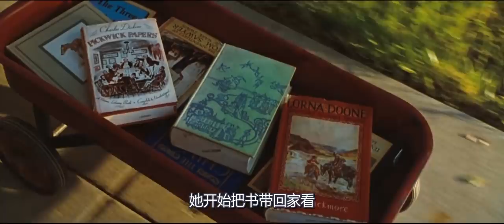6岁女孩发现自己有了超能力，不需要动手，就可以控制勺子吃饭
电影、影视、奇幻、家庭、剧情、喜剧